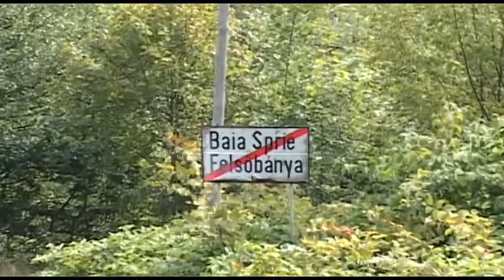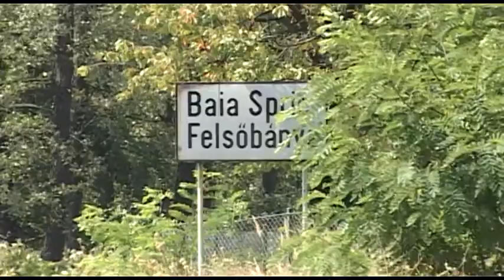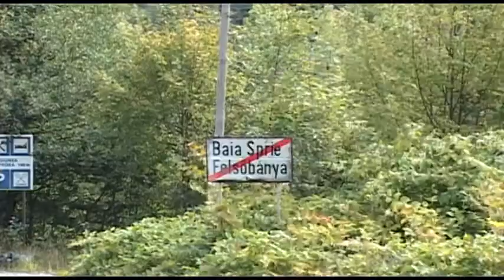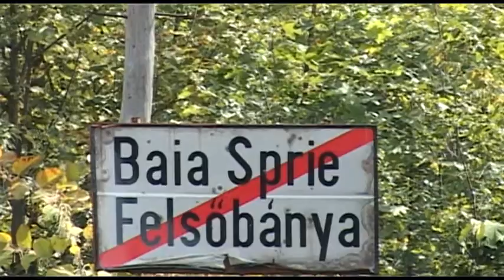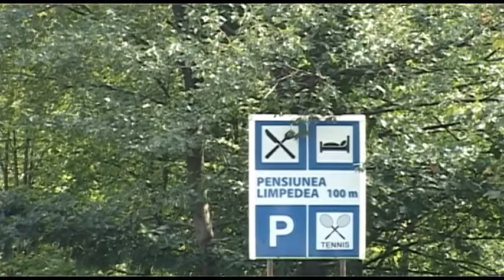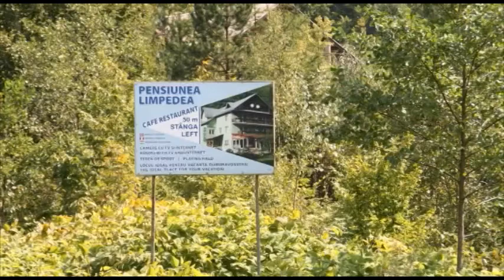Felsőbányai festőtábor - 2014